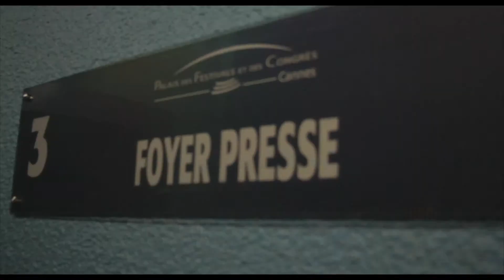JOURNEE PEOPLE (17/05/14) : Focus sur la boulangerie bleue de Gray Goose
Gray Goose ouvre une boulangerie bleue pour y faire chanter Cassius. Mais quel est le rapport entre une marque de Vodka et le pain ?